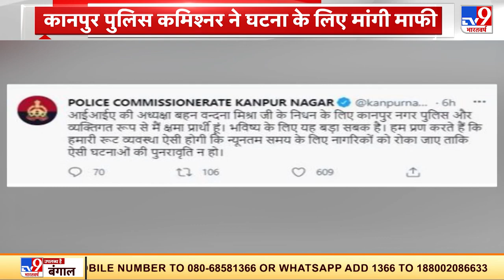big breaking news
tv19 kudla,
tv19 news,
tv19 marathi,
tv19 kudla live,
tv19 live telugu,
tv19 bangla live,
tv 19 bharatvarsh,
tv 19 bangla,
tv 19 bharatvarsh live,
tv19 bharat,
tv19 news channel,
maria citizen tv 19,
zora citizen tv 19,
maria citizen tv 19 march 2021,
zora citizen tv 19 may,
zora citizen tv 19 april,
tv19 news channel marathi,
udaarian colors tv 19,
tv19 gujarati,
tv19 gujarati live,
lg tv 19 inch,
lg tv 1999,
lg tv adapter 19v price,
lg 19 inch led tv,
lg 190 cm tv,
tv led lg 19 inch,
lg 190 ekran tv,
tv lg 19ls3300,
tv19 hindi news,
history tv 19,
hum tv 19,
tv19 hoca,
john tv 19,
kb tv 19,
krishna tej tv19,
shemya kana tv 19,
kevin manfra tv 19 plus,
kitty pay tv 19,
tv19 live,
tv19 marathi live,
tv19 news live hindi,
led tv 19 inch,
led tv 19,
led tv 19 inch price,
led zeppelin danish tv 1969,
led zeppelin french tv 1969,
tv led toshiba 19 inch,
19 inch led tv software,
tv19 marathi news,
mark angel tv 19,
tv19 mücahit han,
tv19 news live kannada,
tv19 news live marathi,
tv19 news live bengali,
tv19 online,
pop tem tv 19,
rose tv 19,
ross tv 19,
rabbani tv 19,
sterling tv 19,
saima tv 19,
sanmb tv 19,
siyer tv 19,
tv19 telugu,
win tv 19,
zora citizen tv 19 april 2021,
zora citizen tv 19 may 2021,
tv 3 covid 19,
tv klan lajme 19 30,
tv3 malaysia covid 19,
tv patrol 3/19/21,
xsvt 19/3,
brownis trans tv 19/3/21,
tv escola 19/03 3 ano,
4tv 19 april,
4tv 19 march 2021,
4tv 19 april 2021,
4tv 19 may 2021,
19 may 4tv news,
19 march 4tv news,
tv patrol 4/19/21,
4 tv news today 19,
tv 19,
covid 19 tv9,
tv9 19 april,
tv9 19 april 2021,
tv9 marathi 19 may 2021,
tv9 19 may 2021,
tv9 marathi 19 april 2021,
supercars reaction in india,
supercars song,
supercars in bangalore,
supercars of london,
supercars in mumbai,
supercars race,
supercars in dubai,
supercars accident in india,
supercars accelerating,
supercars and superbikes,
supercars and bikes,
supercars accelerating in india,
supercars ahmedabad,
supercars available in india,
supercars and superbikes in india,
a supercar,
a. supercar lamborghini aventador,
supercars bangalore,
supercar blondie,
supercars blonde,
supercars burnout,
supercars bhubaneswar,
supercars bugatti,
supercars backfire,
supercars below 1 crore,
group b supercars,
supercars crash in india,
supercars chennai,
supercars compilation,
supercars crash test,
supercars crashes,
supercars chandigarh,
supercars channel,
supercars collection,
adam c supercars,
supercars drawing,
supercars drifting,
supercars delivery in india,
supercars drag race,
supercars delhi,
supercars drifting in india,
supercars dubai,
supercars delivery,
e.d supercars,
e.d supercars מרצדס,
supercars entry,
supercar exhaust sound,
supercars entry in college,
supercars exhaust in india,
supercar exhaust,
supercars engine,
supercars edit,
supercars exhibition,
v8 supercars e series,
e series supercars,
v8 supercars e series bathurst,
e racing supercars,
g-e supercars,
supercars for sale in india,
supercars flyby,
supercars for sale,
supercars fails in india,
supercars for indian roads,
supercars for showroom,
supercars flyby india,
supercars for sale in delhi,
supercarsuspects f the police,
supercars girls reaction,
supercars garage,
supercars game,
supercars garage in india,
supercars gta 5,
supercars gurgaon,
supercars go off-roading,
supercars game android,
supercars hyderabad,
supercars hindi,
supercars hd video,
supercars highway,
supercars homemade,
supercars horn,
super cars hyd,
supercars highway racing,
v8 supercars h pattern,
supercars in india reaction,
supercars in delhi,
supercars in chennai,
supercars in gta 5,
supercars jaipur,
supercars japan,
supercars jumping,
supercars jump and crash,
supercars jelly,
supercars jealous,
super cars jdm,
supercars jump nurburgring,
felix j supercars,
supercars kerala,